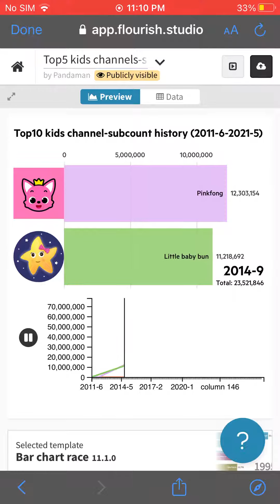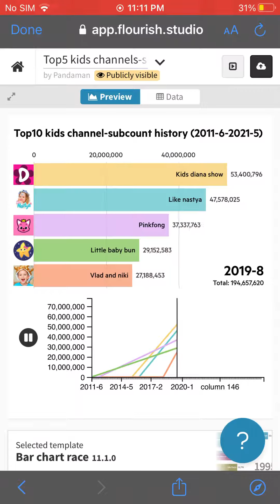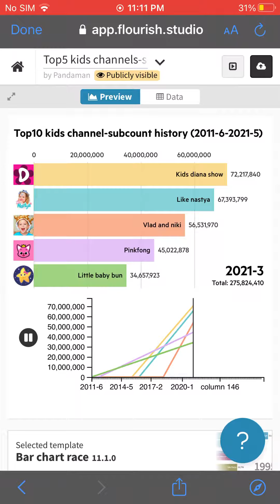Little Baby Bum vs Pinkfong! Vs Vlad and Niki vs Kids Diana Show vs Like Nastya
Some of the biggest kids channels